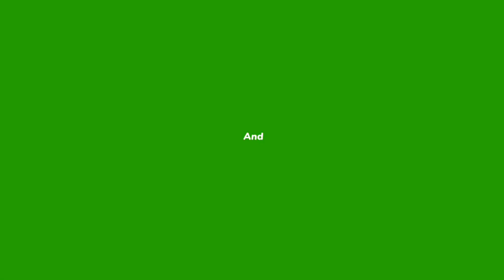Da.alo Rangma Gitilo | biap rana ongengahachim | kema kabo anga upload ka.atningna manjaha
## tesuang koksi ## ) Ang.a saksa ( A.CHIK YOUTUBER )
Nasimang sankanti sakparakon mitela ang.ni channel ko grow ong.atanina ISOL SAKANTINAN PATTICHINA ANGNI SIKA ARO BIA AMEN 🙏🙏🙏🫶🫶🫶🫶🫶🫶👍👍👍

For Watching ❤️❤️❤️ 😱😱😱